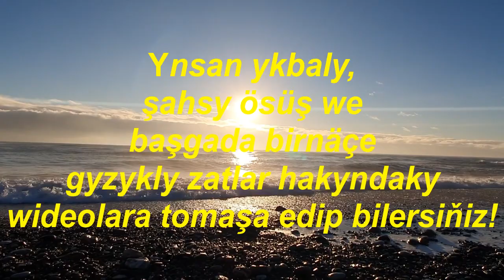Turkmenistan. Туркменистан. Gyzykly Kanal. Edebiýat sahypasy. Hekaýa.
Hormatly Gyzykly Kanalyň agzalary we myhmanlary,

Bu günki wideo siz Amerikan ýazyjysy Mark Twainiň “Güjük we iki dollar” atly eserini diňlärsiňiz. Eger şu wideo siziň göwnüňizden turan bolsa şu kanaly goldap agza boluň, like basyň we teswir ýazyň dostlar! Köp sagboluň! Toýňuzda gaýtsyn!

Сегодняшнее видео будет о рассказе «Собака и два доллара» известного американского писателя Марка Твена. Заранее благодарен!

Mini Vandals – Vespers on the shore
Artist: Mini Vandals | Track: Vespers on the Shore